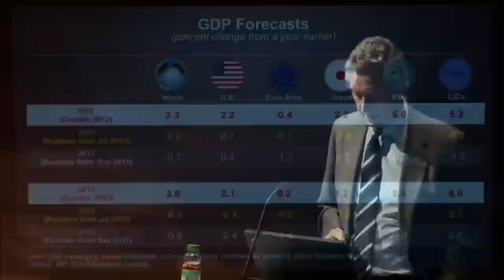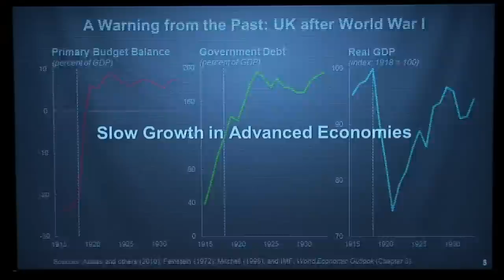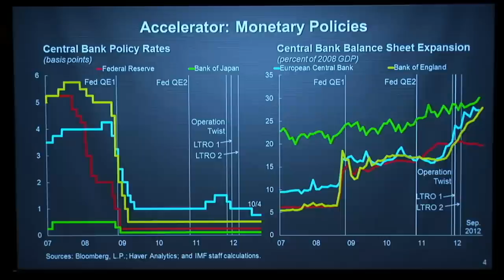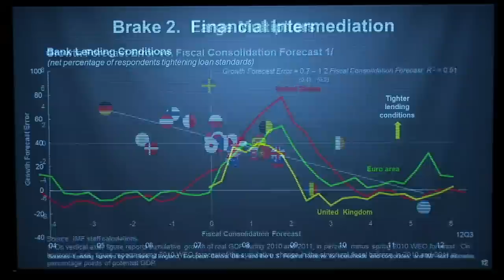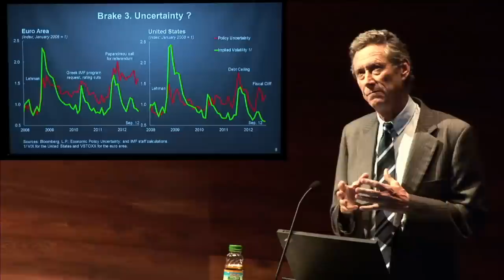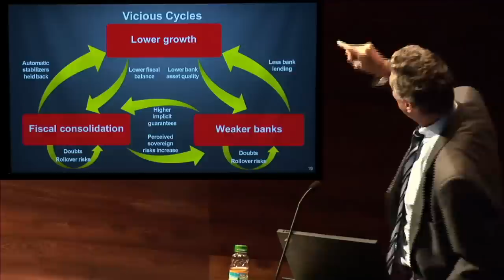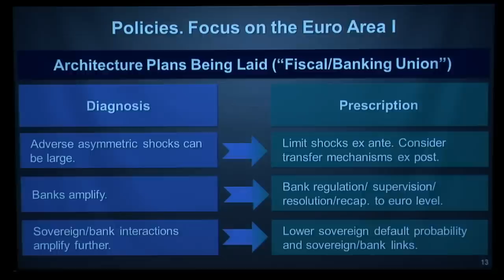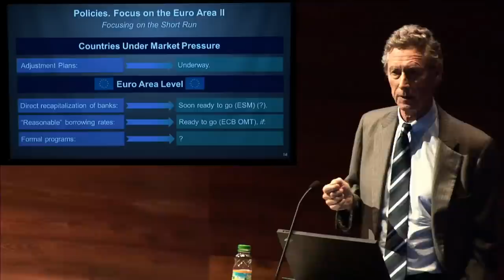Will The Crisis Ever End?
In this lecture, co-sponsored by CIGI and The Balsillie School of International Affairs, Olivier Blanchard analyzed the forces behind the weak recovery, discussed what may lay ahead, and the policies needed to strengthen growth and decrease risks.